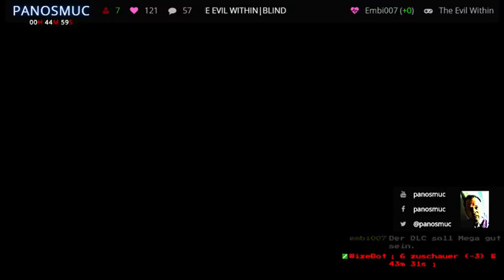THE EVIL WITHIN|BLIND - LIVE IN TWITCH - (1)- Modus Überleben